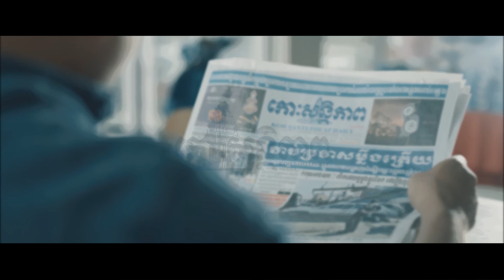KSPG Went Millions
This short was made to celebrate 3 Million Likes on Koh Santepheap Media's Facebook Page.

Directed by: Sidaroth Then (Shane)
Producer: Mr. Tong
Director of Photography: Sidaroth Then (Shane)

Crews and Assistants:
_Samdy Chheom
_Nimol Mao
_MFree
_Samnit Mao
_Sambo Ly